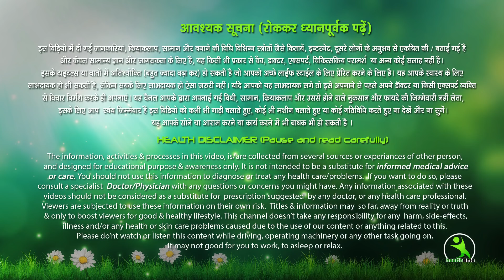ढ़ीली और लटके हुए शरीर को इतना टाइट और सुडौल बना देगा की संभाल नहीं पाओगे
ढ़ीली और लटके हुए शरीर को सही शेप में लेन का ये तरीका मुझे खूब अच्छा लगा, इसके रिजल्ट है बहुत अमेजिंग

pet ki charbi kaise kam karepet ki charbi kaise kam karen,
pet ki charbi kaise kam kare exercise,,
vaseline se pet ki charbi kaise kam kare,
pet ki charbi kam karne ka nuskha,
pet aur kamar ki charbi kam karne ke upay,
pet ki charbi kam karne ka upay,
pet ki charbi kam karne ki video,
pait kam karne ka tarika in hindi,
पेट और कमर की चर्बी कम करने के आसान,
पेट की चर्बी कम करने के लिए हर एक उपाय,
Weight Loss: ये 5 फल खाएं और पेट की चर्बी या बैली,
पेट कम करने का तरीका, उपाय, पेट की चर्बी कम करने,
पेट की चर्बी कम कैसे करे योगा से ? Reduce Tummy,
रात में लगा लो पेट की चर्बी को बर्फ की तरह.
How to lose Belly Fat pet ki charbi kaise kam kare.
7 दिन में 7 किलो मोटापा और पेट की चर्बी तेजी से कम करने का उपाय | कमर और पेट कम करने के उपाय..  Pet ki Charbi kam karne ka behtareen Upay .  7 Days Mein Aasani Se 7 Kilo vajan kam kare .
 kam karne ke tarike,motapa kaise ghataye,pet ki charbi kaise kam kare,charbi kam karne ke upay,pet ki charbi ghatane ke upay,motapa kam karne ka tarika,vajan kam karne ke upay,tejti se vajan kaise ghataye,7 din me 7 kilo vajan kam kare,कमर और पेट कम करने के उपाय,मोटापा और पेट की चर्बी तेजी से कम करने का उपाय,
well if u have following questionts then this video is for u
This video is about 5 SIMPLE AND EASY WEIGHT LOSS TIPS in HINDI which you must know if you
 want to LOSE WEIGHT FAST. In this video, I have talked about calorie counting, eating good calories, eating protein rich diet, improving metabolism, avoiding sugar and role of exercise in weight loss.
7 दिन में 7 किलो मोटापा और पेट की चर्बी तेजी से कम करने का उपाय ,
 कमर और पेट कम करने के उपाय ,
 pet ki charbi kam karne ka gharelu nuskha ,
 per kam karne ke upay ,
 पेट की चर्बी और वजन काम करने का अचूक उपाय ,
 7 din me 7 kilo vajan kam kare ,
 pet ki charbi kaise kam kare , fat kam karne ke upay in hindi , pet kam karne ka upay , weight kam karne ke tarike , pet kam karne ki dua , pait kam karne ke tarike , vajan kam kaise kare , motapa kam
how to lose belly fat overnight,
how to lose belly fat in 3 days,
how to lose belly fat in 10